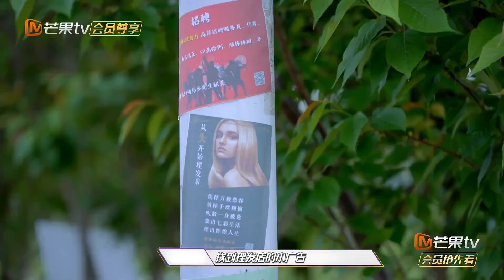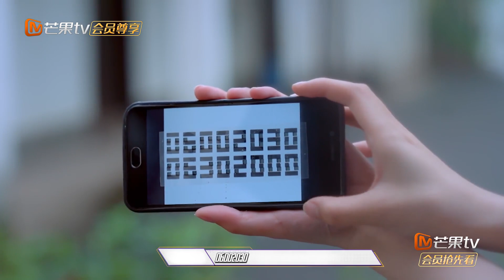文韬手中特殊的一串数字 究竟隐藏什么信息？ 《名侦探学院4》Detective College S4 EP8丨MGTV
或【加入会员】 ，会员每周三《名侦探学院4》抢先看！

简介：《明星大侦探之名侦探学院 第四季》为《明星大侦探》兄弟篇，由盒子工作室原班人马制作，节目每期邀请高能学霸少年进行高智商游戏的比拼，在学院共度意想不到的欢乐生活。